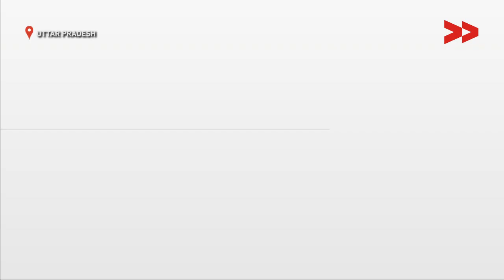A Community Without Any Identity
Community Correspondent Shankarlal reports from Uttar Pradesh for Video Volunteers.